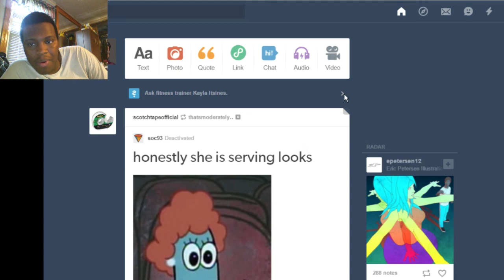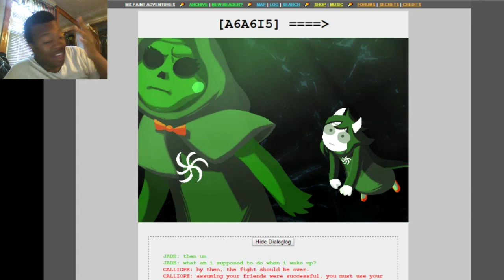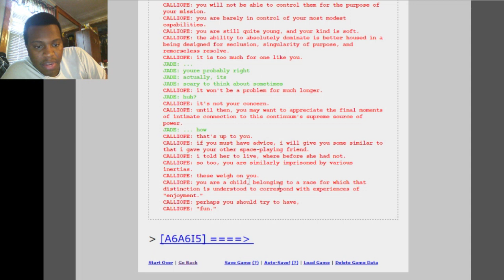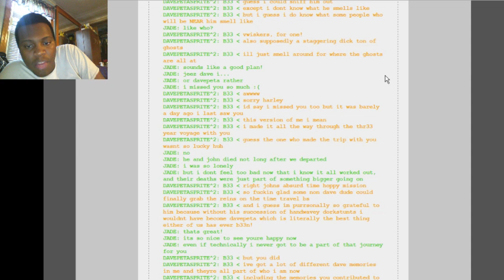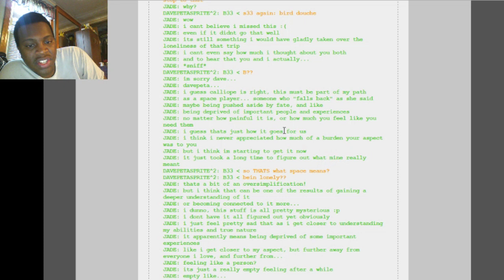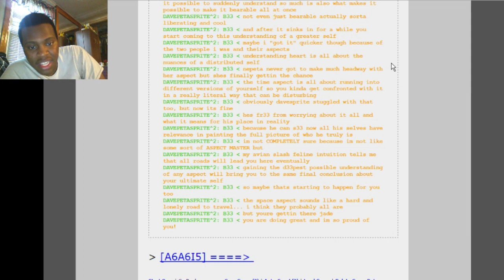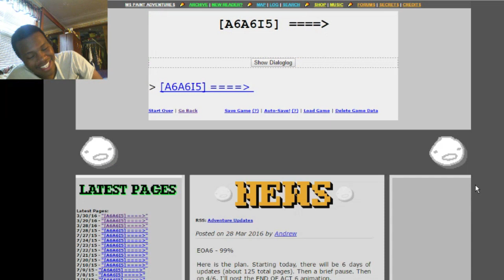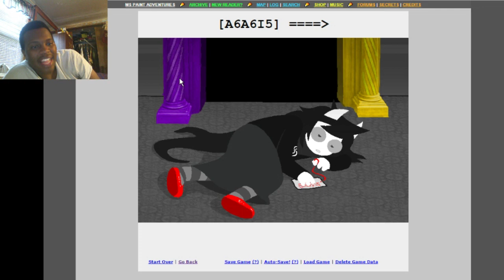Homestuck: [3/30/16] [A6A6I5] The last thing i expected :O (Lets Read / Discussion)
lol sorry for that uncontrolable laughter.

Songs i used in the video (in order):
Homestuck Vol. 6 - Heir Transparent: Heir Transparent
Homestuck Vol. 6 - Heir Transparent: 3 In The Morning (Pianokind)
Homestuck Vol. 6 - Heir Transparent: Umbral Ultimatum
Homestuck - One Year Older: Flying Car
Homestuck - One Year Older: FantasyP
Homestuck Vol. 5: Light
Homestuck Vol. 5: Sunslammer